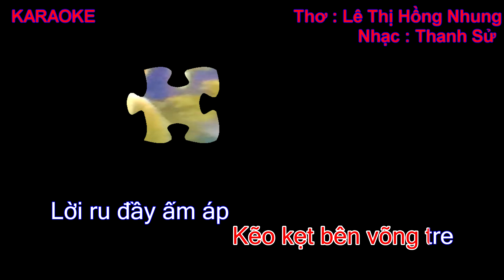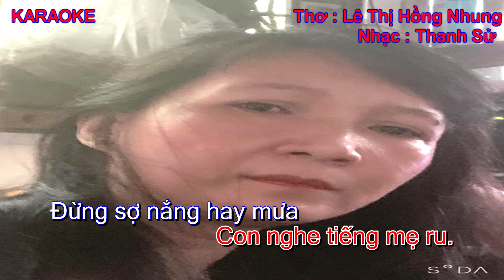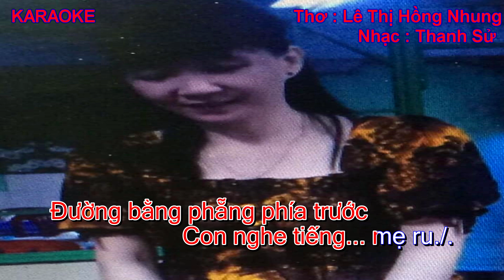Karaoke TIẾNG RU Bản dành cho người hát cùng nhạc nền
Karaoke Ca khúc TIẾNG RU - Bản dành cho người hát trên nhạc nền.